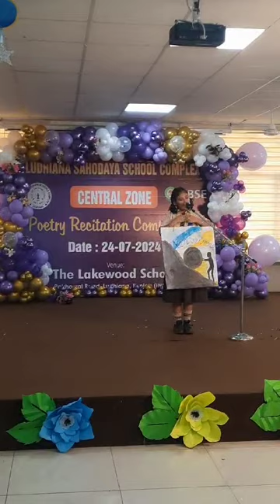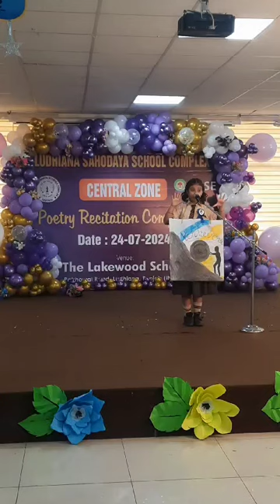# POETRY RECITATION COMPETITION # LAKEWOOD SCHOOL LUDHIANA